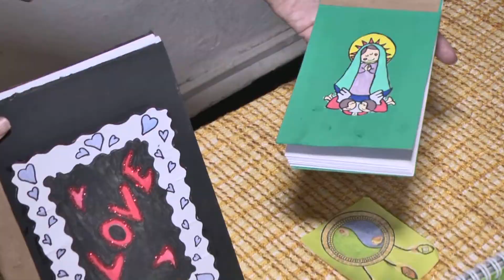Comunidad del Col. Santa Teresita, realizó feria exposición Teresiana 2018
En el colegio Santa Teresita, se llevó a cabo la feria exposición teresiana, en esta jornada de emprendimiento, los jóvenes del grado noveno, dieron a conocer variados proyectos.